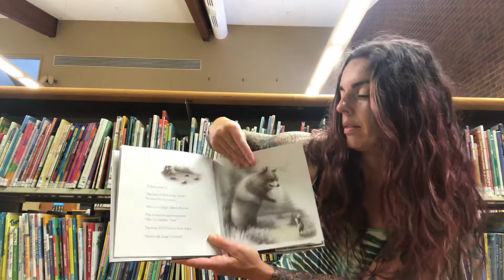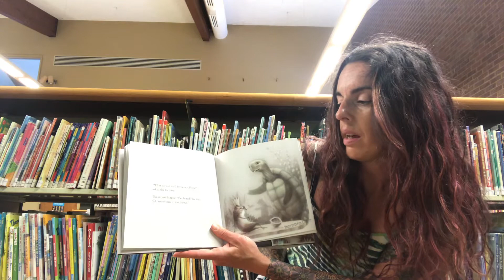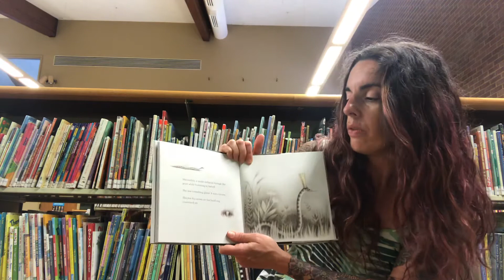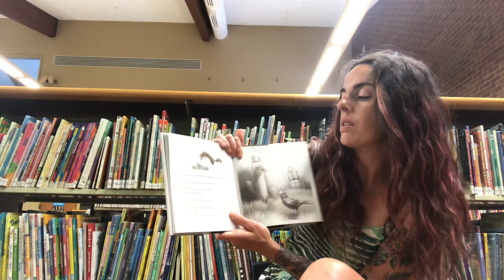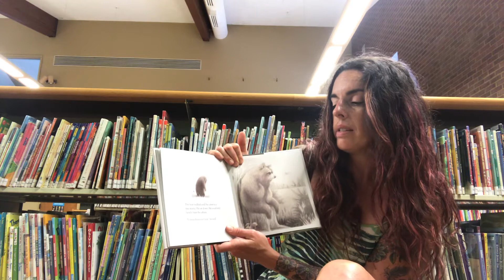South River Library | Story Break | Episode 37: King Mouse by Cary Fagan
Welcome to the South River Library Storytime from home, where we'll read a book a day. Today's pick is King Mouse by Cary Fagan.